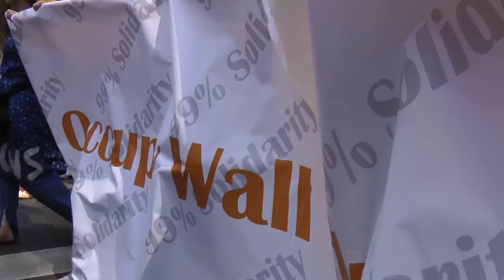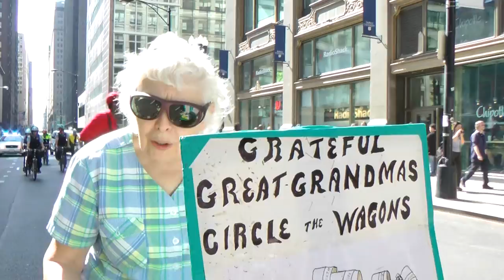Grateful Grandmas Circle the Wagons 18 May 2012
Our bus brought us to Chicago at 6:30am and we covered a march that same day. While marching, I met this woman, who marched all the way with us despite needing a walker. I asked her why it was so important to protest.